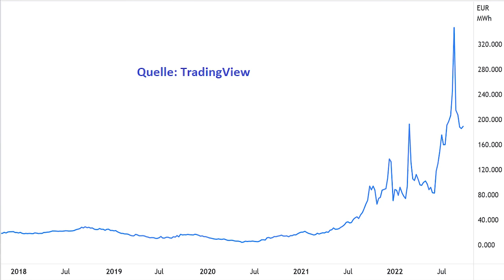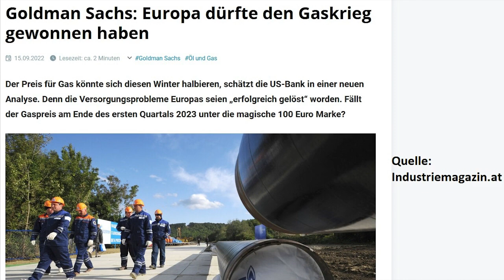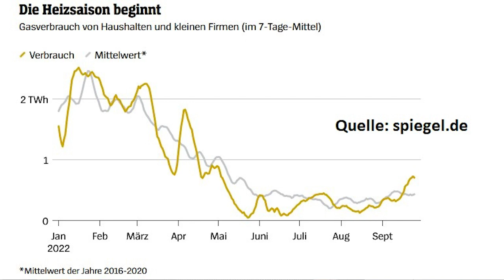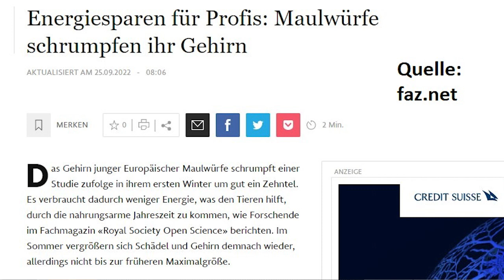Gas-Krise: Ist die Gefahr wirklich gebannt?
Die Ampelkoalition hat ihre große „Gaspreisbremse“ mit einem Volumen von bis zu 200 Milliarden Euro angekündigt. Laut Bundeskanzler Olaf Scholz sollen die Gaspreise damit so lange heruntersubventioniert werden, bis sie wirklich wieder „unten“ sind. Die Frage, ob im Winter überhaupt ausreichend Gas für Deutschland vorhanden ist, ist dabei allerdings in den Hintergrund geraten. So hält etwa der Bundeswirtschaftsminister Robert Habeck Engpässe immer noch für möglich. Wie könnte Deutschlands Versorgungssituation im Winter und in den kommenden Jahren aussehen? Eine Einschätzung von Gerhard Heinrich.